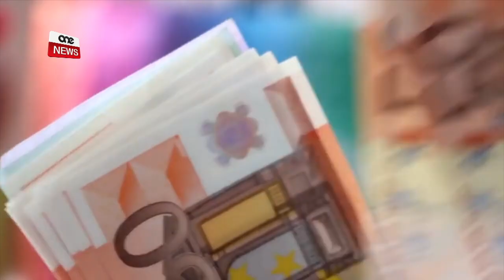JIXHED LI DABBAR XEBGĦA MINGĦAND L-“EL CHAPO” U SĦABU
ONE.COM.MT • .Hekk kif kompliet tinstema’ l-kumpilazzjoni tax-xhieda fil-konfront ta’ Jordan Azzopardi magħruf bħala l-El Chapo ta’ Malta, klijent tiegħu fil-Qorti qal li qala’ xebgħa mingħand l-akkużat u sħabu filwaqt li kien offrut ukoll xogħol bħala traffikant tad-droga.
Matul l-istess seduta il-Perit Rueben Vassallo, li huwa sid il-villa li fiha kien jgħix Azzopardi, xehed li ta’ kull xahar kien jirċievi tlett elef u ħames mitt ewro fi ħlas għal kirjiet mingħand l-akkużat.